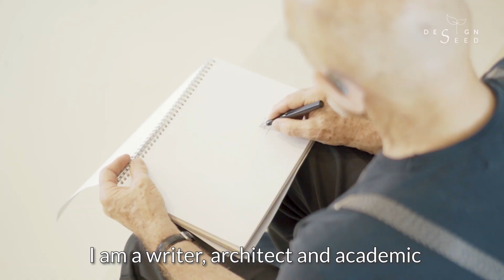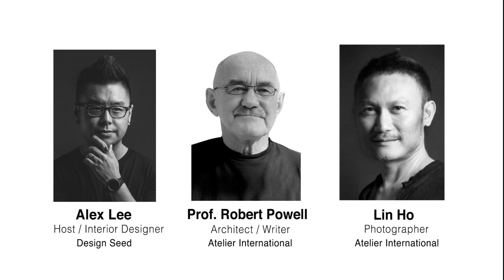Malaysia’s Extraordinary Homes | The Concrete House | Architecture | Terrace House Transformation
Welcome to DESIGN SEED, here comes the teaser of our upcoming video.